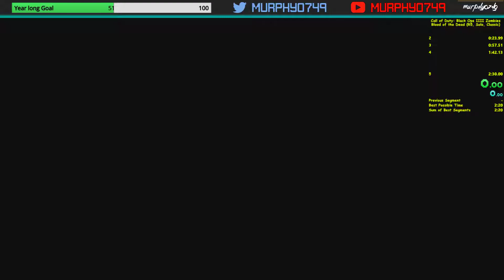Blood of the Dead Solo Round 5 Classic in 2:30 (24/365)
oof, I tied the record. Well I hope nobody ever runs this so I really don't care that much